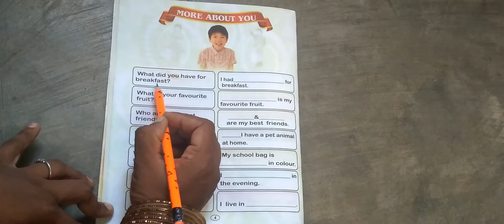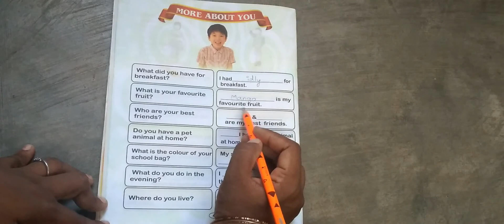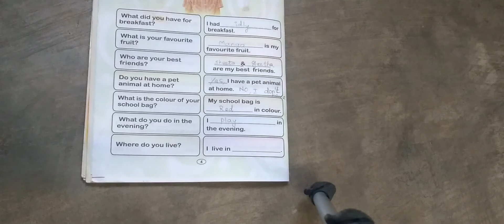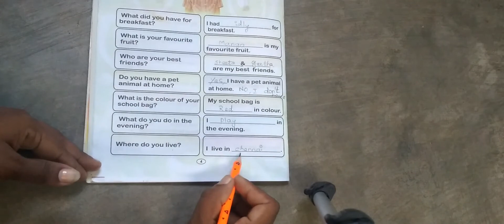LESSON - MORE ABOUT YOU - ENGLISH AND TAMIL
Hi, In this video, we can learn the below things

1. What did you have for breakfast? - I had Idly for breakfast.

2. What is your favourite fruit? - Mango is my favourite fruit.

3. Who are your best friends? - Seetha & Geetha are my best friends.

4. Do you have a pet animal at home? - Yes, I have a pet animal at home.

5. What is the colour of your school bag? - My school bag is Red in colour.

6. What do you do in the evening - I play in the evening.

7. Where do you live? - I live in Chennai.